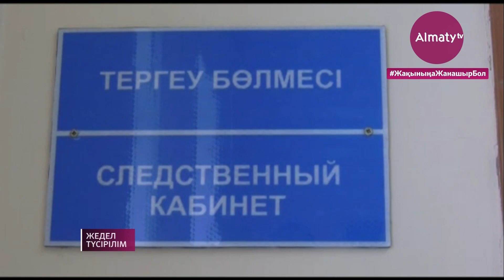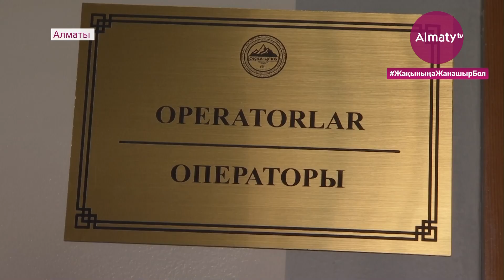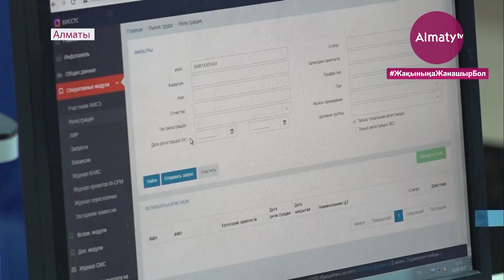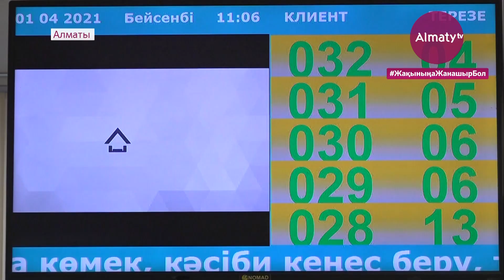Күндізгі жаңалықтар (01.04.2021)